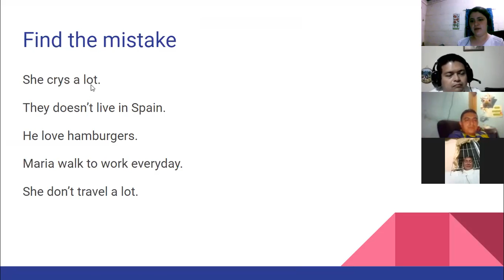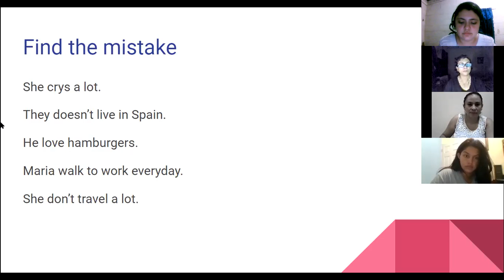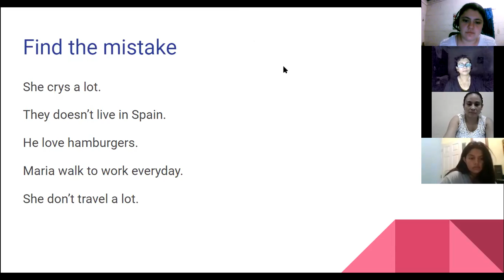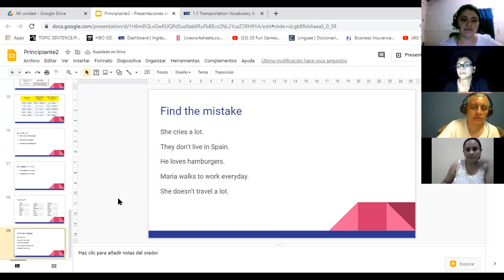Ingles Corporativo-1.6 Simple present statements with irregular verbs.day2 part2